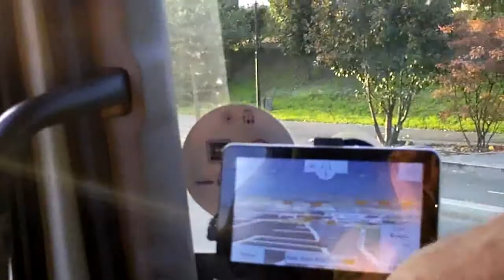Вилетаунесе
18 10 13